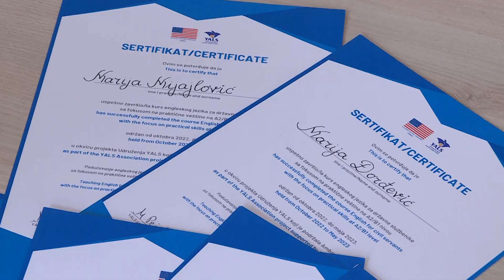Info - Kurs engleskog jezika za zaposlene u lokalnoj samoupravi Jagodine (TV KCN 15.05.2023)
U Jagodini sproveden besplatan kurs engleskog jezika za zaposlene u lokalnoj samoupravi, ovoga puta iz Centra za socijalni rad i Kulturnog centra. Kurs je realizovan pod pokroviteljstvom Ambasade Sjedinjenih američkih Država, a u organizaciji JALS-a, Udruženja škola stranih jezika Srbije.

Reporter: Tanja Mitrović
Snimatelj:Toplica Antić
Montaža: Vesna Dobrosavljević Đukanović
proizvodnja: Kopernikus RTV Jagodina